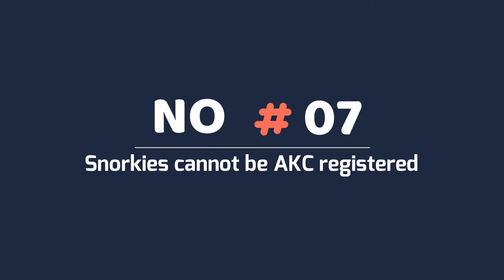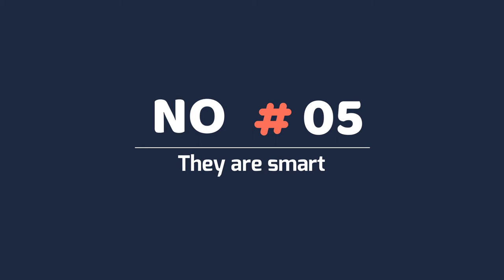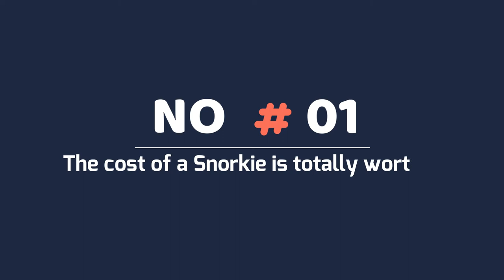Top 7 Snorkie Facts You Want to Know About | Miniature Schnauzer and a Yorkshire Terrier Mixes